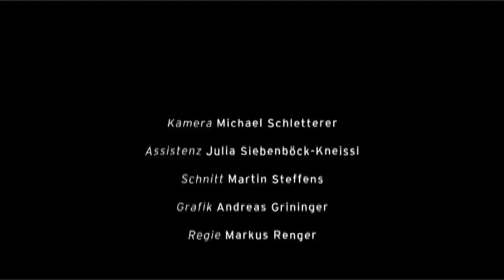Augartenbad by MMMMR